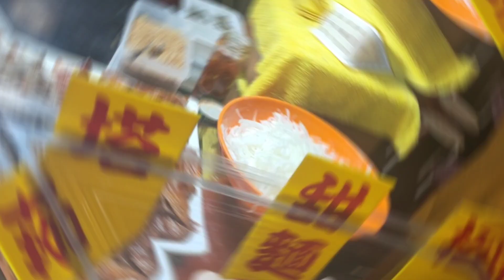樂華新攤～烤鴨夾餅｜味道如何呢？？來幫大家品嚐品嚐【吳懷中 小龜】